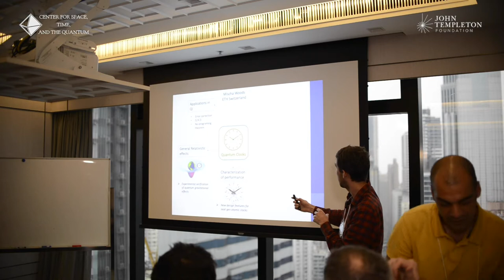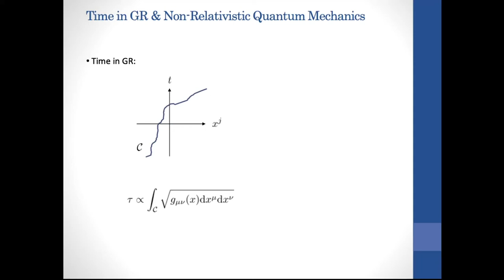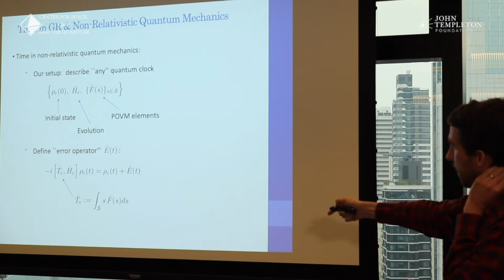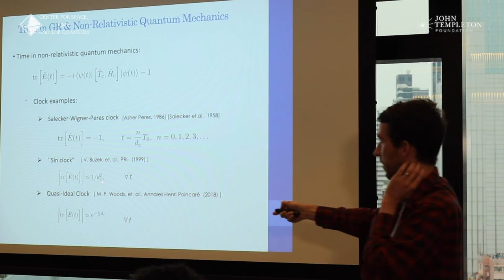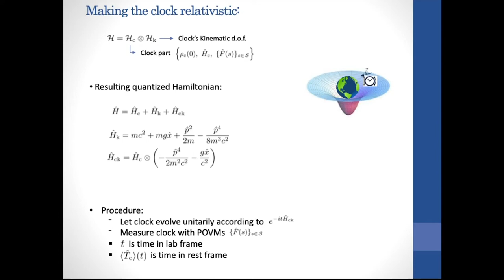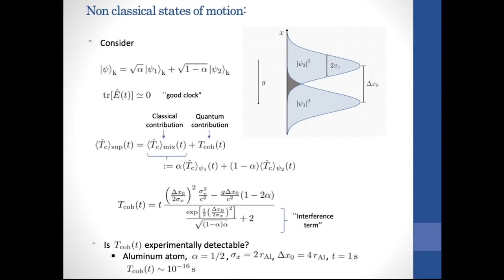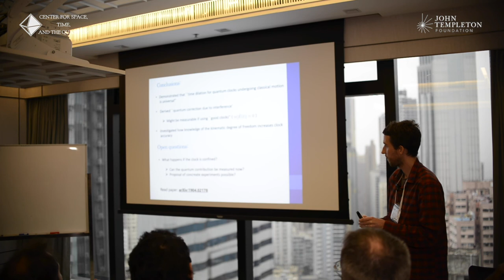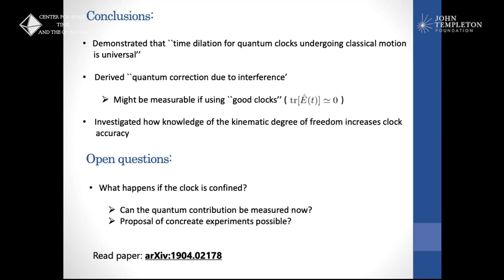QISS HKU 2020 - Mischa Woods - General relativistic time dilation and quantum clock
Talk Title: General relativistic time dilation and increased uncertainty in generic quantum clock

Talk Abstract:
The theory of relativity associates a proper time with each moving object via its world line. In quantum theory however, such well-defined trajectories are forbidden. After introducing a general characterisation of quantum clocks, we demonstrate that, in the weakfield, low-velocity limit, all "good" quantum clocks experience time dilation as dictated by general relativity when their state of motion is classical (i.e. Gaussian). For nonclassical
states of motion, on the other hand, we find that quantum interference effects may give rise to a significant discrepancy between the proper time and the time measured by the clock. We also show how ignorance of the clock's state of motion leads to a larger uncertainty in the time measured by the clock --- a consequence of entanglement between the clock time and its center-of-mass degrees of freedom. We demonstrate how this lost precision can be recovered by performing a measurement of the clock's state of motion alongside its time reading.

The QISS Hong Kong workshop was co-organised by:

The Quantum Information and Computation Initiative of The University of Hong Kong, dpt of Computer Science.

The Quantum Group of The University of Oxford, dpt of Computer Science.

The Samy Maroun Center for Space, Time and the Quantum.

About QISS

The Quantum Information Structure of Spacetime is an interdisciplinary research initiative among several universities and research institutes all over the world, supported by the John Templeton Foundation through the following grant